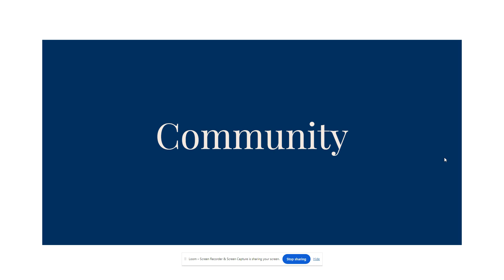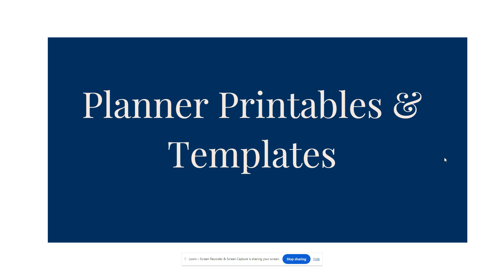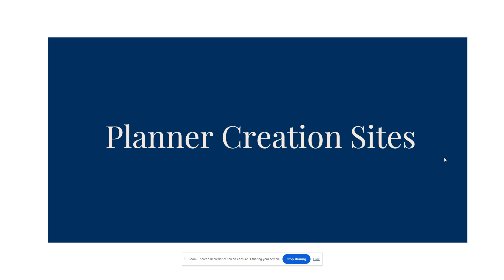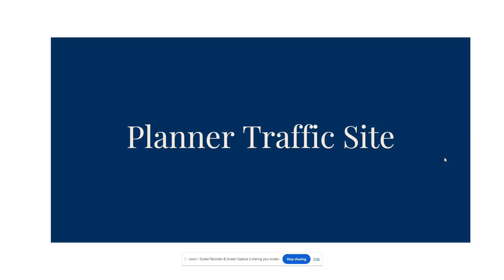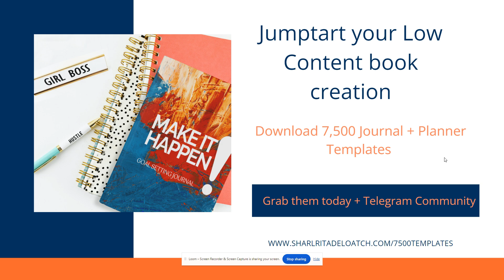Boost Your Planning Business with These 5 Resources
Looking to boost your planning business skills? Check out these 5 resources to help you become a planner pro in no time! Perfect for beginners and experienced planners alike.

00:14 Community
00:47 Planning Apps
01:14 Planner & Journal templates
01:50 Planner Creation Sites
03:01 Planner Traffic Sites

🌐Jumpart your Low Content Book Brand: 7500+ Done for you Journal + Planner Templates w/Reseller Rights

🛎Make sure to enable ALL push notifications to catch the videos I’ll be dropping a video at three times a week.

Let's work together to create passive income from your skills!

✉️Join my FREE Newsletter. Elevate your Digital Publishing Business Daily

So glad to have you!
Sharlrita Deloatch